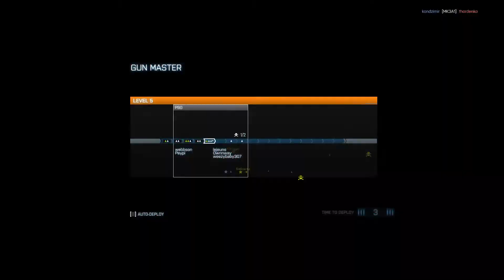Battlefield 3 gunmaster, Pre Workout E11 - Dreamhack Winter, MVP2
Playing Battlefield 3: Close Quarters, Gunmaster before going to the gym.

I'm going to Dreamhack Winter 2012!